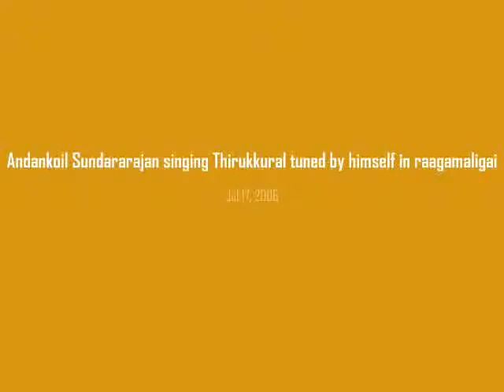Andankoil Sundararajan Singing Thirukkural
Andankoil A V S Sundararajan singing Thirukkural tuned by himself